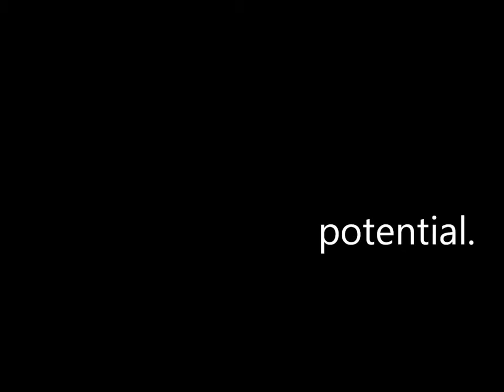Shafaqat Special School-- Unlocking Student Potential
Voluntary Medicare Society of Jammu and Kashmir was established in 1970 as a socio-medical organization dedicated to the care, treatment, and rehabilitation of physically challenged individuals with special focus on the poverty stricken, irrespective of caste, color, creed, and religion.
On the 7th of November, 1995, the organization founded Shafaqat Special School for mentally, speech, and hearing challenged children, with the foundation stone being laid by the Society's founder, Dr. Mohd. Maqbool Mir.

The Voluntary Medicare Society of Jammu and Kashmir is a socio-medical organization dedicated to the care, treatment, and rehabilitation of physically and mentally challenged persons.